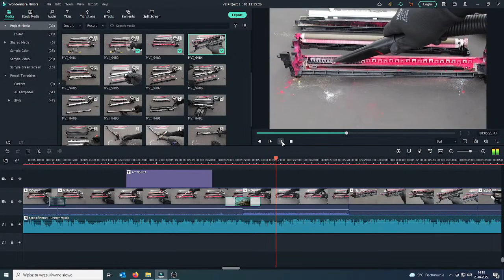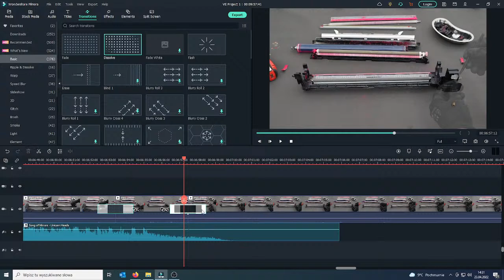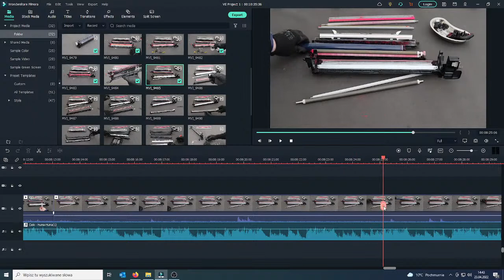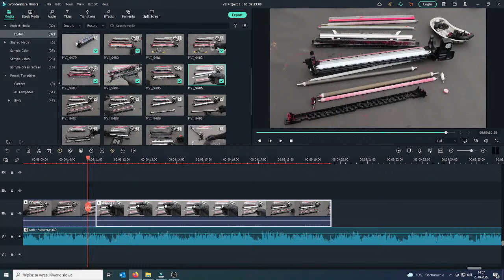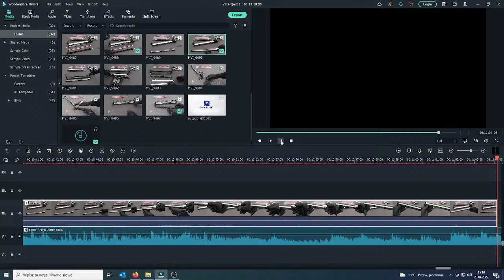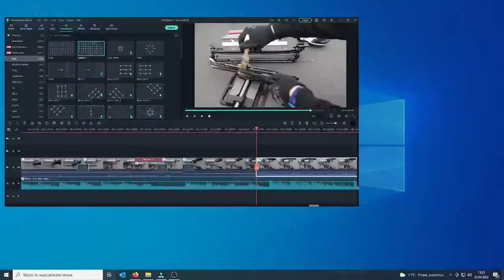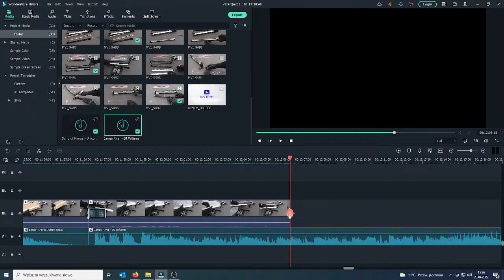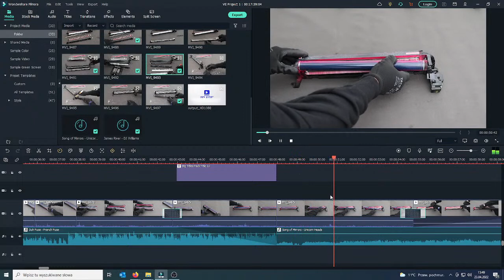See how I edit a movie before publishing 💥LIVE 💥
Repairing a copier or printer is a simple matter, but before you see the finished movie, I have to work a lot on it.

The most popular Ricoh Minolta printer malfunctions. Maintenance, repair, replacement of parts, memory deletion and more. Repairs of fuser units for several Ricoh copier models. I show how to replace heating foils, rollers, how to reset the sc error code, and also common problems. If you need to watch a movie with subtitles, each of the movies can be found on my channel, just enter the model of the copier into the search engine.

I also recommend my series of training videos:
SERVICE TRAINING - LESSON 10 - Repair FUSER RICOH MPC 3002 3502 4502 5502 ERROR sc541 sc542 sc543

📽Camera: CANON EOS250D
🎬 Plan lighting:  Sachtler Reporter 200D
🎤 Microphone: Trust GXT 252 + Emita Plus Steraming
💻 Movie editing program: WonderShare Filmora

NOTE: IF YOU SHIP ANYTHING TO ME, PLEASE CAN MAKE A LOW VALUE ON THE SHIPMENT. THANK YOU.